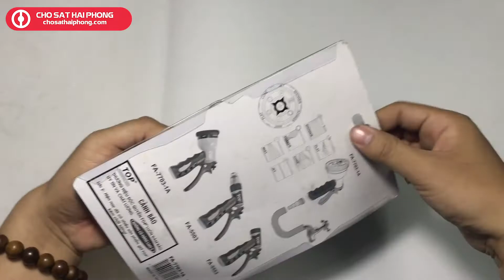Vòi phun nước đa năng - 0942.359986 | Chợ Sắt Hải Phòng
Vòi phun nước đa năng

Video giới thiệu về chiếc vòi phun nước đa năng, dùng để tưới cây, rửa xe, dọn nhà...